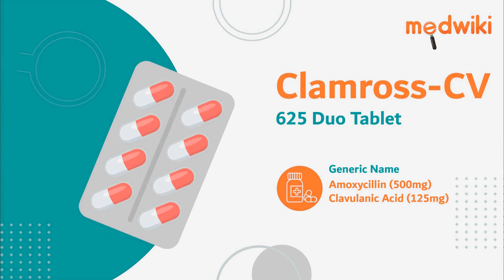Clamross-CV 625 Duo Tablet - Uses, Benefits and Side Effects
Clamross-CV 625 Duo Tablet